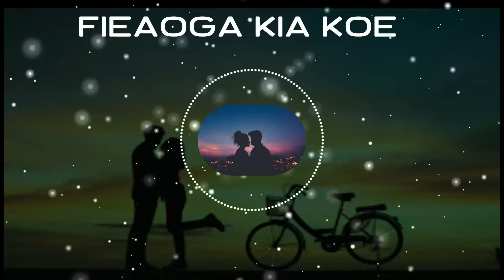FIEAOGA KIA KOE SONG J WILLIAM 2021